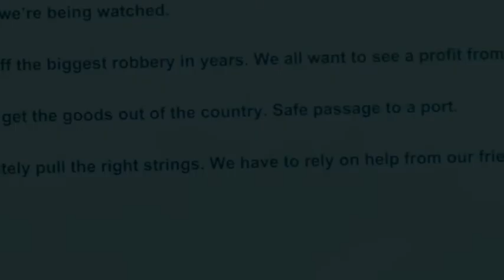Ted Hastings' spelling sends Line of Duty fans into a frenzy